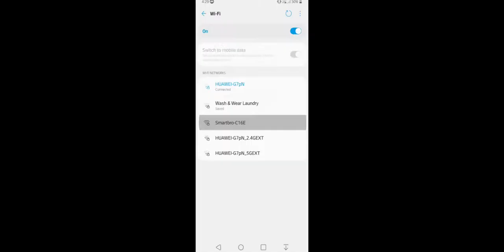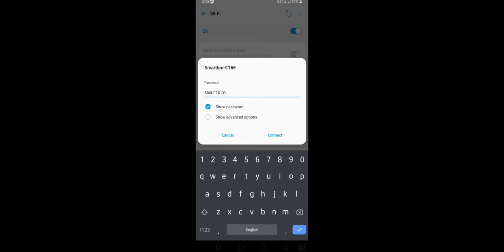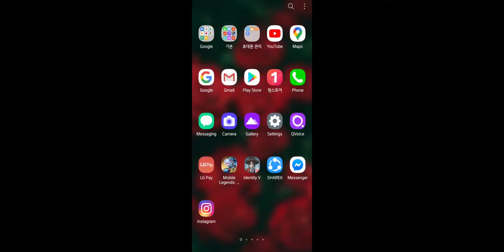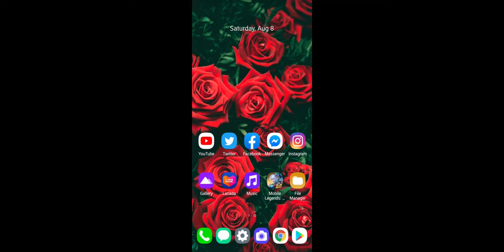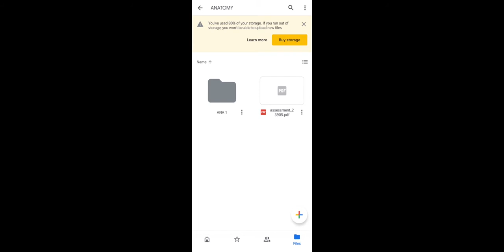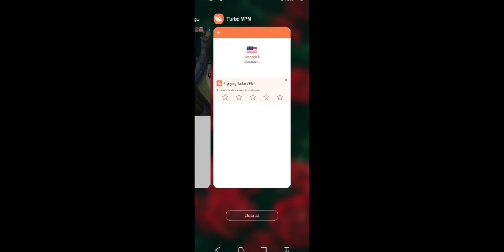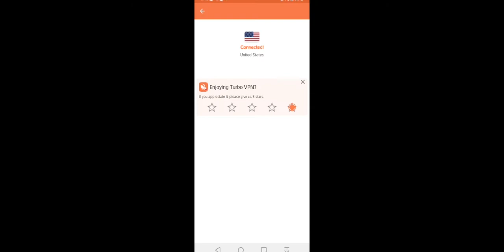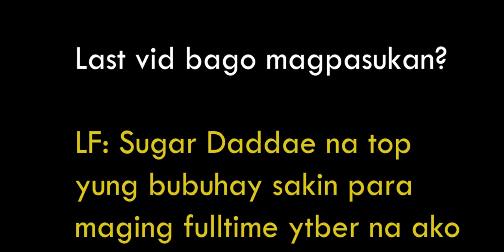PINANG-ML KO YUNG WIFI NA BIGAY NG UST? (Not Clickbait) (PART 2)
wag niyo po ako i-swdb huhu